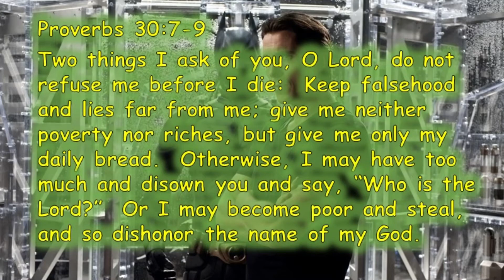Be Transformed: Earthly Treasures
What is the problem with storing up all our treasures where moth and rust can destroy and thieves can break in and steal?  Let's look at the wealth of Batman as we talk about the benefits and dangers of having excessive wealth.